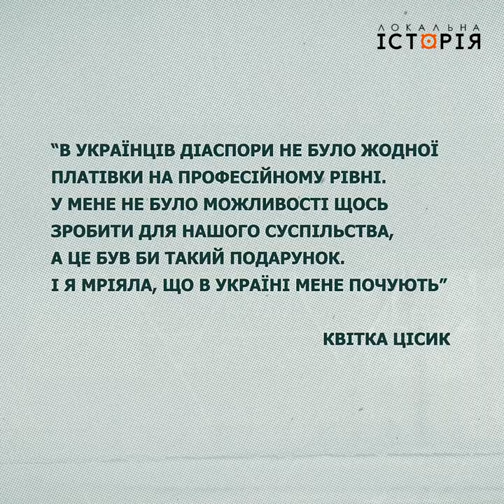Квітка Цісик - найпопулярніша виконавиця рекламних джинглів у США | Короткі історії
Впродовж 10 років Квітка_Цісик була голосом "Ford Motor". Озвучувала ролики для найбільших американських корпорацій: McDonald's, American Airlines, Coca-Cola, Cadillac, Chevrolet. Пісню з фільму “Ти світло мого життя” у її виконанні відзначили “Оскаром”, однак нагороду отримала інша співачка... короткі_історії про улюблену українську Квітку.